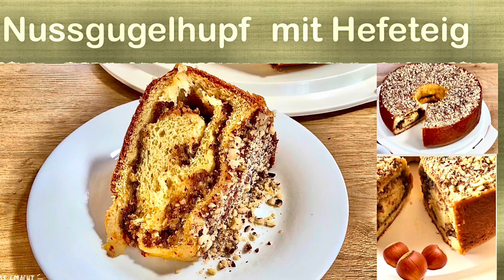Blueberry Cheesecake | Blaubeerkäsekuchen | Erikas Selbstgmacht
Blueberry Cheesecake | Blaubeerkäsekuchen 🫐

➡️ Für die Creme:
• 500 g Speisequark
• 500 g Mascarpone
• 170 g Zucker
• Saft einer Zitrone
• Schale einer Zitrone
• 30 g Mehl
• 3 Esslöffel Speisestärke
• 1 Prise Salz
• 6 Eier
• 4 Esslöffel Schlagsahne

➡️ Zum bestreuen:
• 2 Esslöffel Puderzucker

➡️ Zubereitung:
1. Backofen vorheizen und die Springform vorbereiten.
Blaubeeren waschen und gut abtrocknen lassen, danach mit Speisestärke vermengen.
2. Für die Creme den Quark mit der Mascarpone, Zucker, Zitronenschale und den Saft, Mehl, Salz, Eier und Sahne verrühren.
Die Blaubeeren unterheben.
Die Käsemasse in die Springform geben und den Kuchen bei 170° auf der unteren Einschubleiste etwa für 1 1/2 Stunden backen.
Tipp so reißt der Kuchen nicht ein:
Gib die Fettpfanne(das Backblech mit dem hohen Rand) ganz unten in den Backofen mit Wasser, darüber kommt der Kuchen mit dem Gitter.
Durch den Wasserdampf reißt der Kuchen nicht ein.
Und hier noch ein Tipp:
Nach circa 30 Minuten einmal den Kuchen kurz aus dem Ofen nehmen und mit einem scharfen Messer den Rand entlang der Springform schneiden.

3. Den Kuchen in der Form auskühlen lassen, dann erst aus der Form lösen und mit Puderzucker bestreuen.

➡️ Springform:
Ø 26 Springform mit Backpapier auslegen den Rand mit Butter einfetten.

➡️ Backzeit :
1 1/2 Stunden bei Ober-/ Unterhitze: 170° C oder Umluft: 150° C backen.
Ich wünsche viel Freude beim Nachbacken 🫶